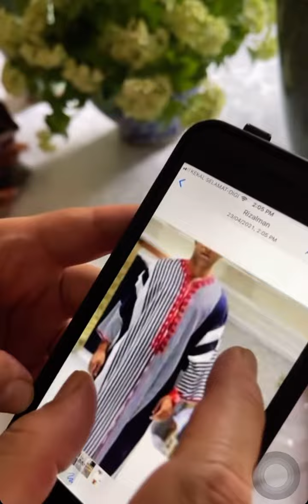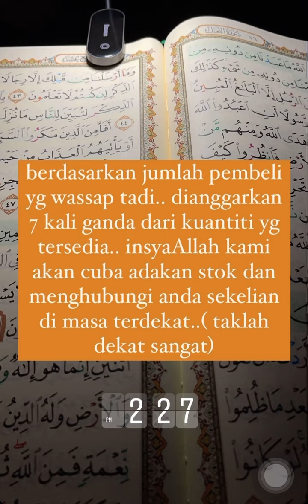PENIPU !!!!! Dato Rizalman benci bile beli barang online